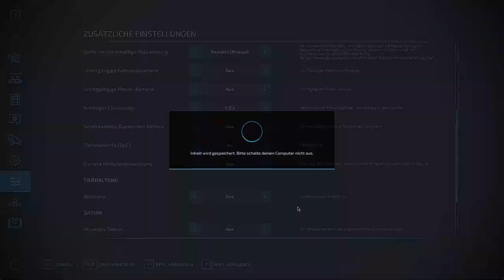LS22 | Das Justin Projekt geht los | Stappenbach | #2